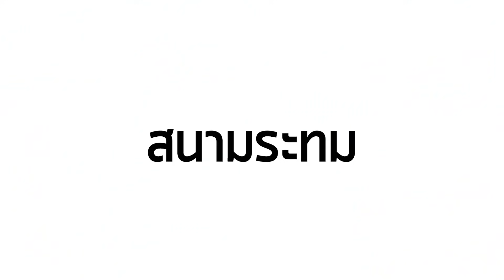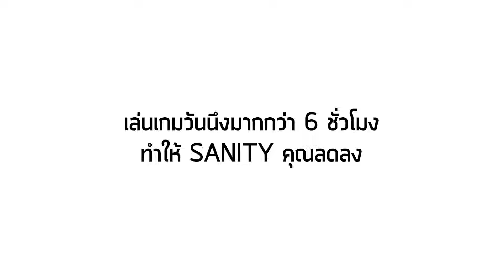สนามระทม | Battlefield V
มาครับ มา BFV กันอีกครั้งครับ คราวนี้เป็นคลิปรวมช๊อตต่างๆไว้ด้วยกันครับ! หวังว่าจะชอบนะครับ